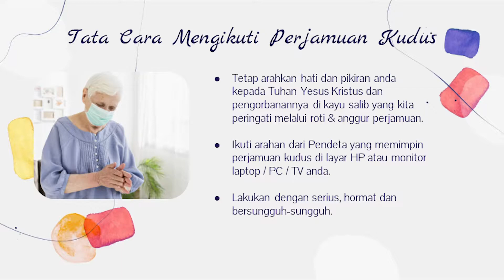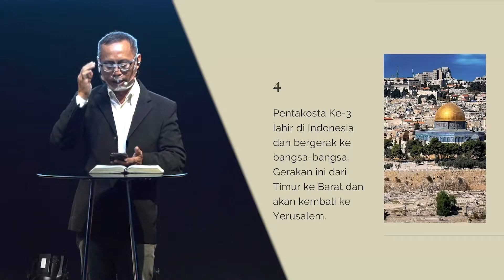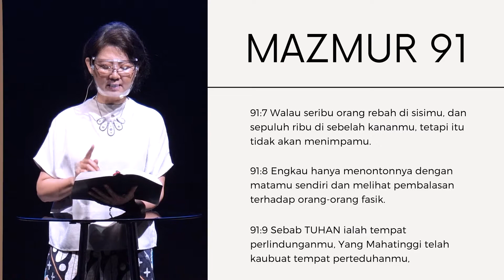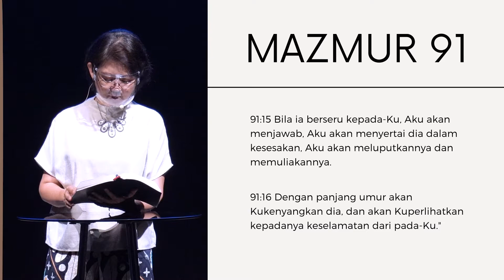Menjadi Orang Yang Berintegritas | Bp. Pdt. DR. Ir. Niko Njotorahardjo | 21 February 2021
Hi Church,

Sunday Service
Sunday |10:00AM

Jika saudara/i membutuhkan dukungan doa syukur, sedang dalam pergumulan atau doa apapun bisa mengirimkannya melalui

  0:00 Info
03:00 Deklarasi Pentakosta Ke-3 & Pembacaan Mazmur 91
05:50 PPW
24:11 Firman
50:15 Perjamuan Kudus
56:32 Tithes & Offerings